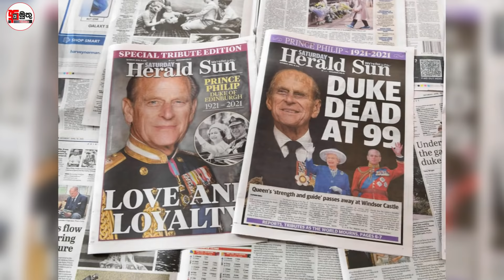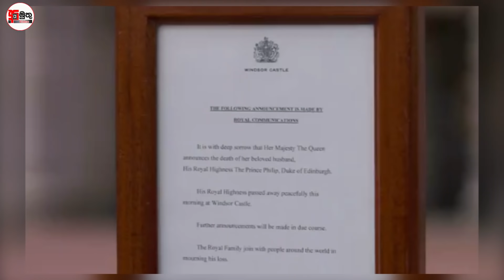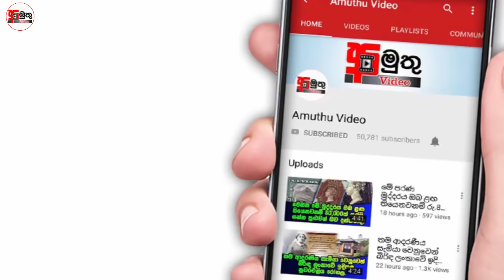ලෝකයම විරුද්ද වෙද්දි ගේමක් ගහලා එලිසබෙත් කුමරිය විවාහ කරගත් පිලිප් කුමරු | Amuthu Video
පෙට්ටියක දමා නැවේ එංගලන්තයට ගියපු පිලිප් කුමරු ලෝකයම විරුද්ද වෙද්දි ගේමක් ගහලා එලිසබෙත් කුමරිය විවාහ කරගත් ආකාරය